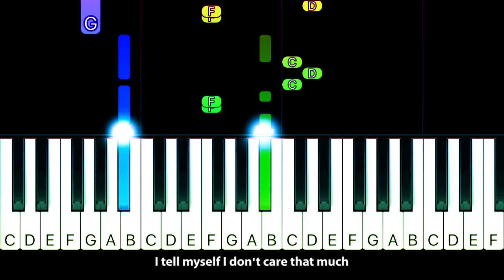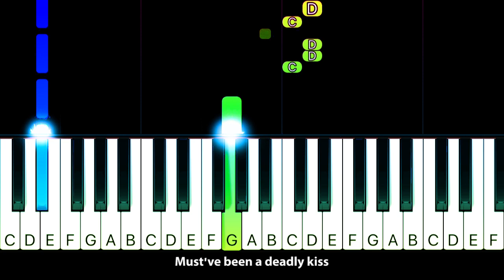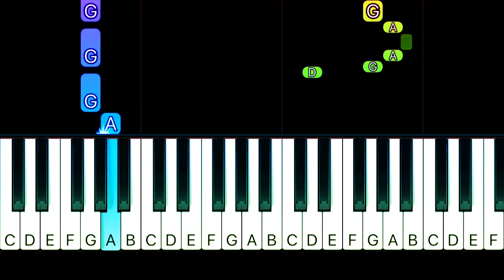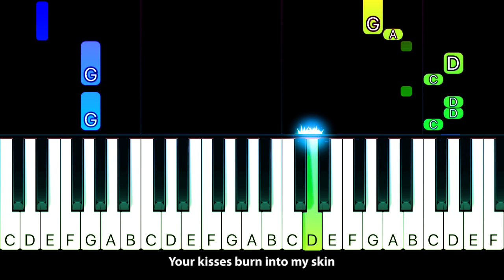Paloma Faith - Only Love Can Hurt Like This - EASY Piano TUTORIAL by Piano Fun Play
Learn how to play Only Love Can Hurt Like This by Paloma Faith on piano with this Piano TUTORIAL! Please enjoy!